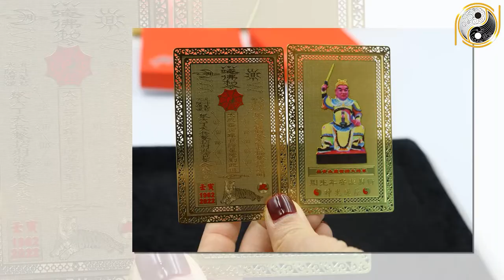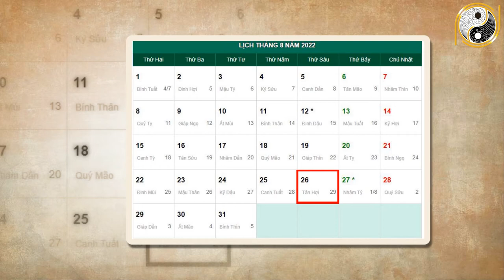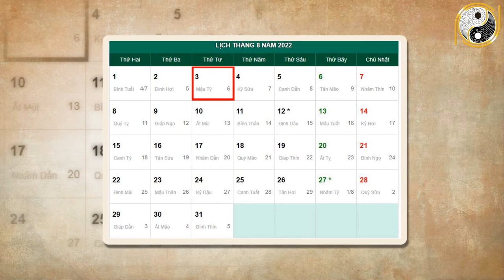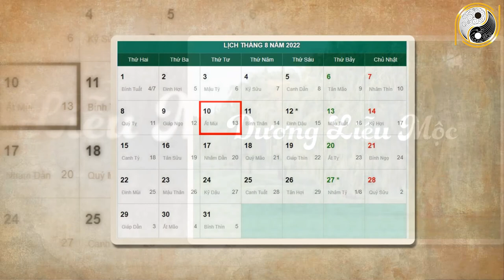Tháng 7 ÂL Năm 2022 Tuổi Canh Ngọ 1990 ĐỔI VẬN TRÚng TO Tiền Đè Ngạt Thở Giàu Nhanh Chóng Mặt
01. Linh phù giải hạn
02. Hồ lô hóa giải Ngũ Hoàng
03. Mai Hoa Phú Quý
04. Gương bát quái tinh cầu
05. Kim bài thái tuế 2023
06. Vòng tam hợp Dần Ngọ Tuất
07. Vòng tam hợp Thân Tý Thìn
08. Vòng tam hợp Hợi Mão Mùi
09. Vòng Tam Hợp Tỵ Dậu Sửu
10. Bát bảo tâm kinh
11. Minh Quang pháp bảo cầu
12. Minh Quang pháp bảo lục giác
13. Tỳ Hưu Lộc Tài (Đồng)
14. Tỳ Hưu Khai Vận ( Bạch Ngọc)
15. Bách Niên Tụ Tài ( tụ tài lộc)
16. Song long ngọc ấn ( ấn thăng quan)
17. Kim bài ngũ Lộ Thần Tài
18. Hồ lô bình an ( treo xe)
19. Móc khóa văn xương
20. Ống bút văn xương gỗ đào
21. Bút văn xương gỗ đào
22. Bút văn xương gỗ đào nhỏ
23. Hoa mai kim tiền ( mạ vàng )
24. Các vật phẩm phong thủy khác Tháng 7 ÂL Năm 2022 Tuổi Canh Ngọ 1990 ĐỔI VẬN TRÚng TO Tiền Đè Ngạt Thở Giàu Nhanh Chóng Mặt